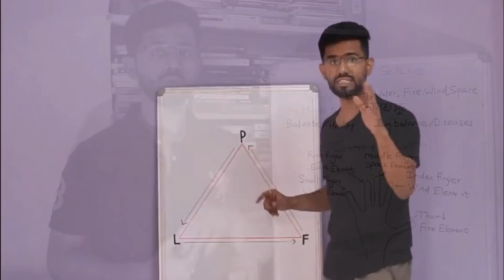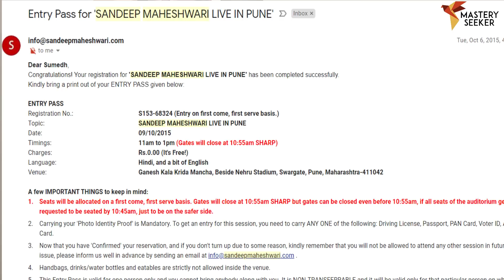My Law Of Attraction Success Story With 100 % Proof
In this video, I am going to tell you my personal law of attraction success story with 100 % proof. Many people want to use the law of attraction (the secret) in their day to day life but they don't know about how to use the law of attraction that's why they failed to manifest their desires

This is my law of attraction story in Hindi which I call my first success story of law of attraction, In 2012 I came to know about the Law Of Attraction but at that time I failed in manifestation. So, the questions came in my mind does the law of attraction really works ?  and if it working how the law of attraction actually works?

But in 2015 I deep down into the law of attraction started reading a lot about manifestation(the secret, the magic, the hero) then I actually apply it after my research and I manifest two desires of mine which were really close to my heart
1. To Attend Live Workshop Of Sandeep Maheshwari
2. To Get me on the screen on his YT Channel

This manifestation seems so simple and ordinary but it was really close to my heart always

Journey Of Thousand Miles Begins With A Single Step
You'll really Manifest Big once you make your faith and a belief system stronger with small manifestations.

I keep believing in magic
keep believing magic will happen

Law Of Attraction Highly Recommended Books
1. The Secret(English)
The Secret (Hindi)
The Secret (Marathi)

2. The Hero

3. The Magic (English)

4. The Power(English)
The Power (Hindi)

5.  How the Secret Changed My Life(English)
Secret ne kaise badla mera jeevan

Advance Law Of Attraction Highly Recommended
1.  Zero Limits: The Secret Hawaiian System For Wealth, Health, Peace And More

2. The Science of Getting Rich with The Science of Being Great

3.  Thoughts Are Things: Turning Your Ideas Into Realities (Prosperity Gospel Series)

4. The Amazing Power of Deliberate Intent

5. The Law of Attraction: The Basics of the Teachings of Abraham

6. The Master Key System

GEARS USED
- My Camera

Credits -
Video Footage

Title - Everybody's Got Problems That Aren't Mine – Electronic